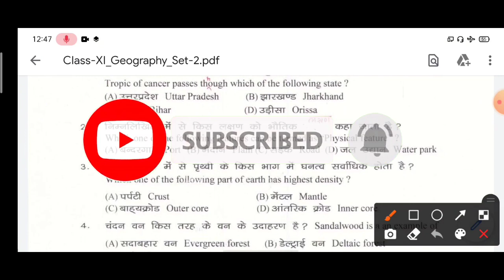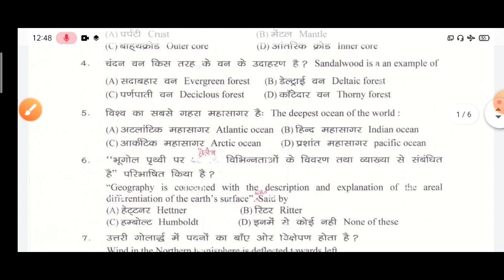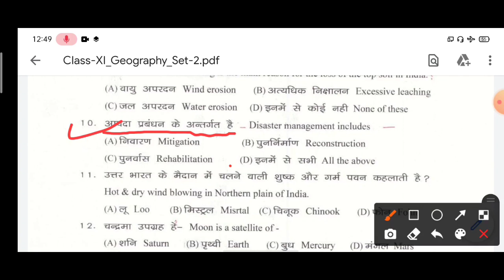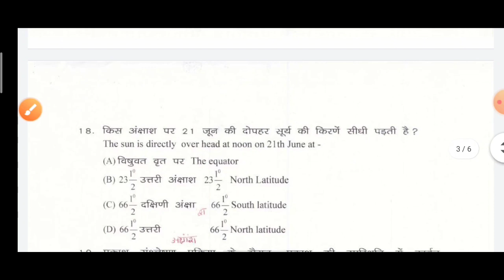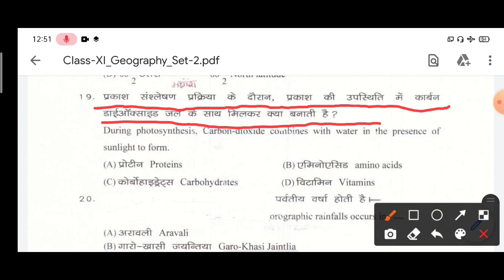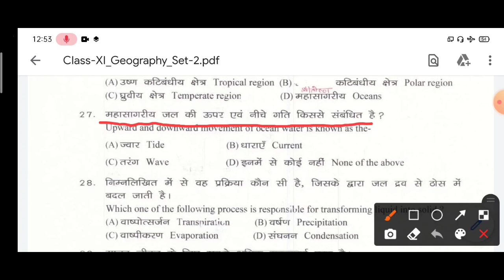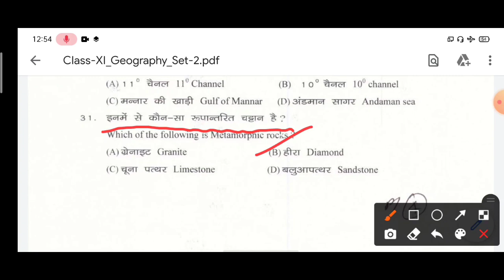Jac Class 11 Geography Model Paper 2020-2021 Questions All Set -2 Ncert Book All Vvi Topic भुगोल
Jac Class 11th  Model Paper 2021 Questions  Sab Geography All Set -2 Ncert Book All Vvi Topic
hii

jssc jpsc all questions available here